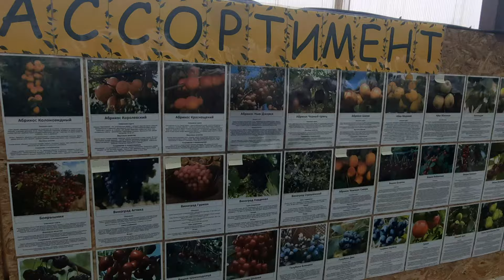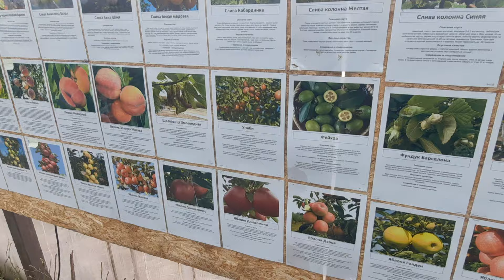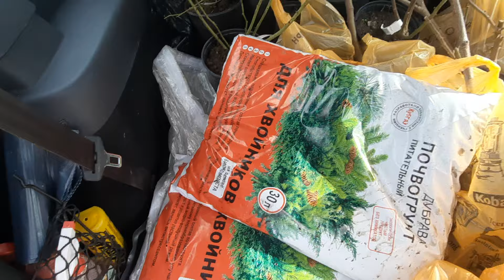Садовый центр - Анапа. Цветущий сад.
А вот тут можно посмотреть, как нас кинули
Сегодня у нас праздник, наступила весна и мы как всегда едем покупать растения в цветущий сад. За одно хотим покататься на лифте и побывать в мегаполисе, очень интересно после деревни. Анапа садовый центр шиканем